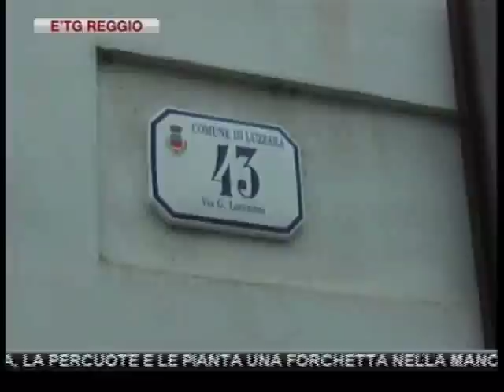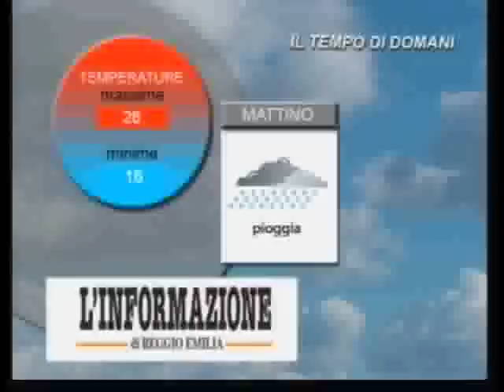etg Reggio Emilia 21 07 2011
LUZZARA: UCCISO CON UN COLPO DI FUCILE IL 43ENNE RODOLFO MORETTI CHE L'ANNO SCORSO SCAMPO' AD UN TENTATIVO DI DUPLICE OMICIDIO ARCHITETTATO, SECONDO L'ACCUSA, DALLA FIGLIA YLENIA E DALLA MOGLIE ROBERTA FRANCHI

LUZZARA: IL CORPO SENZA VITA DI MORETTI E' STATO TROVATO IERI SERA NELLA FRAZIONE DI TAGLIATA NEL CORTILE DELL'ALLEVAMENTO SUINICOLO IN CUI LAVORAVA

LUZZARA: NELLA NOTTE I CARABINIERI HANNO ARRESTATO UNO DEI COGNATI DELLA VITTIMA, IL 43ENNE MATTEO ZANETTI CHE HA CONFESSATO IL DELITTO

LUZZARA: ZANETTI ABITA NEL MANTOVANO CON LA MOGLIE DOMINIQUE, SORELLA DELLA VITTIMA E LA FIGLIA DI MORETTI, YLENIA, AGLI ARRESTI DOMICILIARI

REGGIO: SUDAMERICANO LITIGA CON LA FIGLIA, LA PERCUOTE E LE PIANTA UNA FORCHETTA NELLA MANO. ARRESTATO DALLA POLIZIA

E' MORTO A 89 ANNI VINCENZO BRANCHETTI, IL PARTIGIANO ARGO, NATO A BORZANO DI ALBINEA

OGGI E DOMANI SCIOPERO DEL TRASPORTO PUBBLICO LOCALE: PREVISTI DISAGI